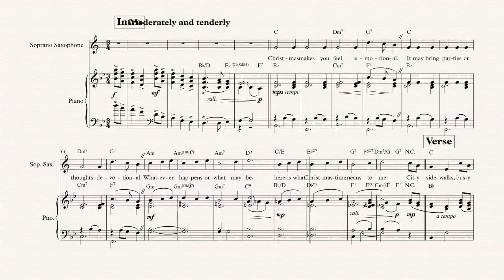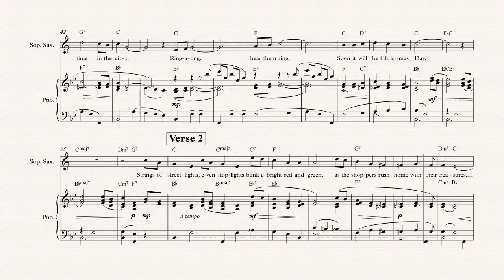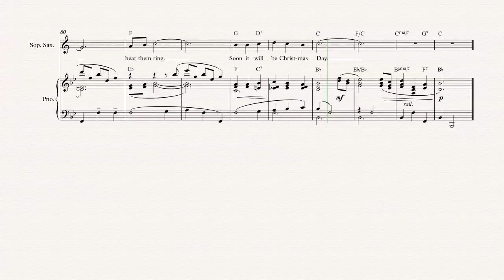Soprano Sax - Silver Bells - Christmas Carol - Sheet Music, Chords, & Vocals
Soprano Sax sheet music, chords, and vocals of Silver Bells - Christmas Carol

Learn to play Silver Bells and play along!